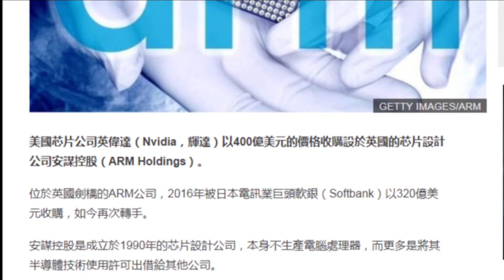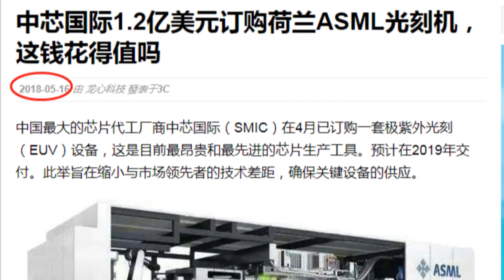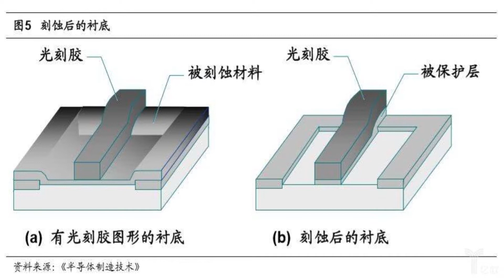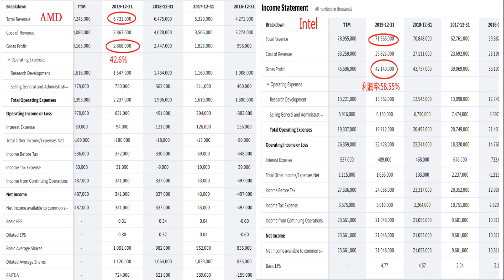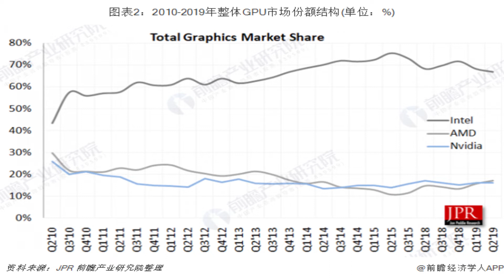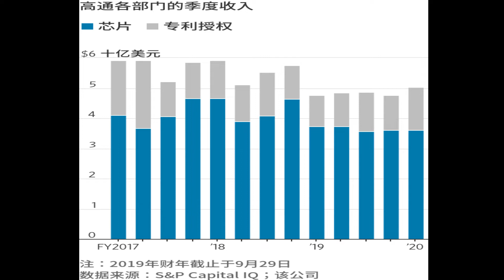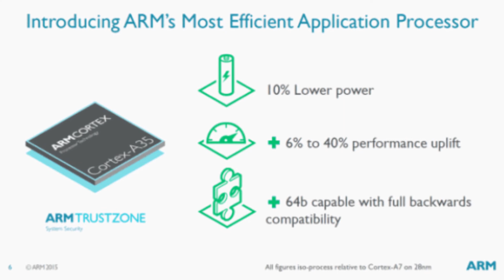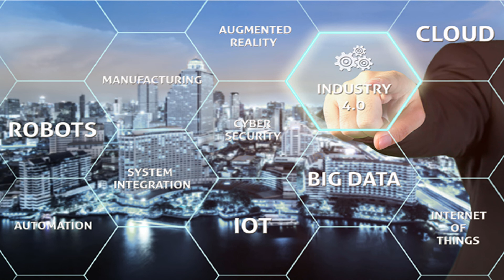芯片半導體 龍頭企業知多少?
科普介紹芯片半導體的主要企業

投資就找這些龍頭標的,在行業中無法撼動的地位和其穩定的營收
這是穿越牛熊的保障

我 是 分 割 線
如果您喜欢😍并且愿意支持我的频道，可以通过以下方式赞助

Loli的其他作品：
Intel 7nm芯片工藝延遲 Intel未來將何去何從，Amd將會超彎道超車么？？（2020/7/26/）
現階段疫苗開發進度 五家公司作最後衝刺的疫苗公司Moderna/AstraZeneca/BioNTech/Sinovac/Sinopharm疫苗出來後 最有機會受益投資風險低的行業(2020/8/9)
6分鐘分析簡釋 蘋果 特斯拉拆股后的股價支撐和建倉抄底的邏輯 (最後還有納指頂位分析哦) Brief explanation of Apple&Tesla’s stock buy the dip

【加拿大股分红股息投资系列】
EP1 只为减少30%海外买家税 雪萝莉为你推荐2只长线能源类加拿大股 ENB.TO \ SU.TO（2020\7\5）
EP2 小资金做业主 投资房地产REITS 雪萝莉为你推荐2只Reits HR.UN 和 NWH.UN (2020/7/11)
EP3 在疫情中稳稳当当的快餐行业 加拿大龙头的QSR 雪萝莉为你一一分析 （2020/7/20）
EP4 防禦型行業公共事業 CU，雪萝莉为你揭示財報深藏的貓膩，發掘Fts的雷區（2020/07/29）
EP5 財報追蹤 石油股SU和快餐行業QSR 作為巴菲特的持倉股，在第二季度的表現如何呢？一起來看看
EP6 財報追蹤 兩家防禦性行業的Hr Reits 和 Cu; 新研究的一家新能源公共事業的公司AQN

【投資知識系列】
分享投資ETF的心得: 幾隻適合長線投資的ETF 收益超過基金經理 擺脫市場漲漲跌跌的干擾,每天睡個安穩的覺/Share the experience of investing in ETFs
心癢追高的那點兒事 設好止損 跟著利潤飛/The little thing about chasing high.  Set a stop loss and let profit soar
低风险高收益的可转债你知道多少呢？How much do you know the low risk high reward convertible bond?  雪萝莉为你讲解什么是可转债